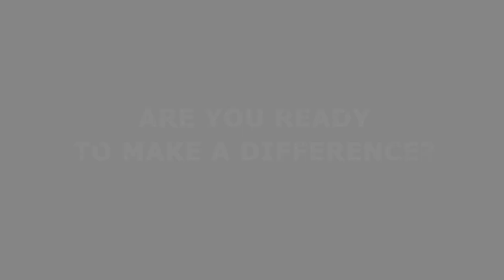Which team scored the best opening try of RWC 2015?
After Uruguay finally scored their first try of the tournament against Fiji, we look back at every team’s maiden score. Which team do you think can claim the best opening RWC 2015 try?